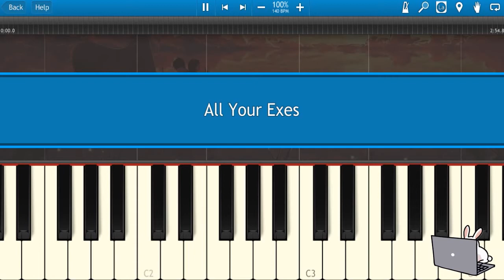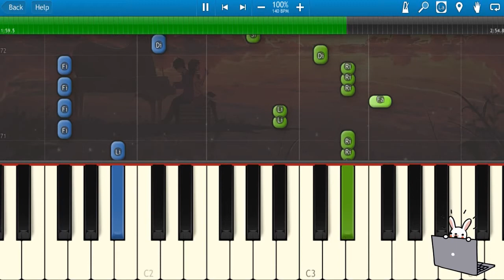🎹Julia Michaels - All Your Exes (Piano Tutorial)❤️♫